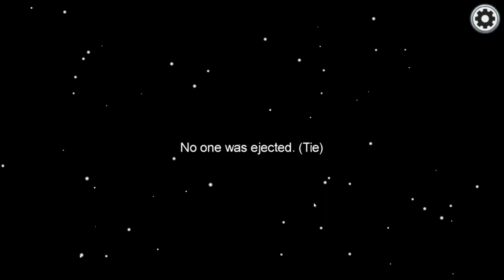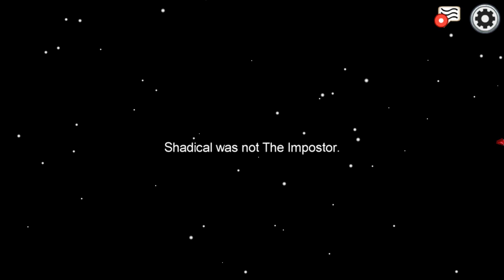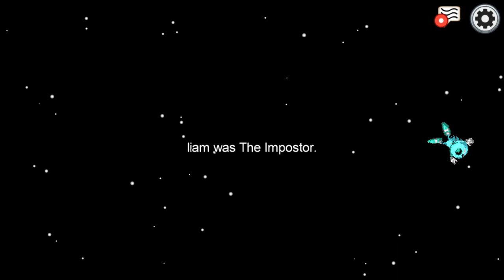MrTop5 and Bodil TROLL Shadical = SIMP (Modded Among Us)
MrTop5 and Bodil troll Shadical as a SIMP in Modded Among Us!

Today in Among Us Mods with a SONIC SKIN MOD for Among Us with MrTop5, Shadical, ZephPlayz and more!